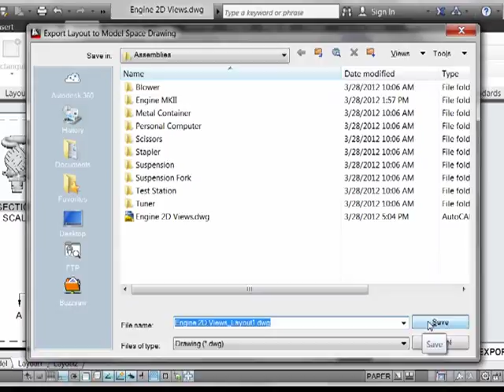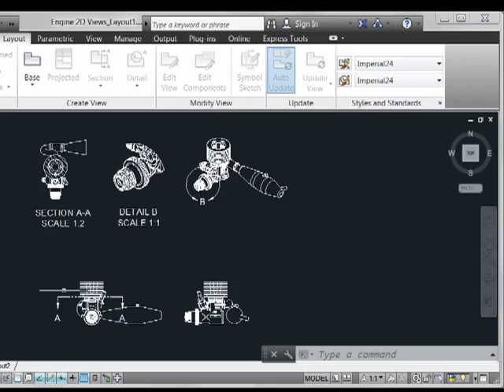Export Layout to Model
Robert Green describes how to export layout in AutoCAD 2013 to model geometry.